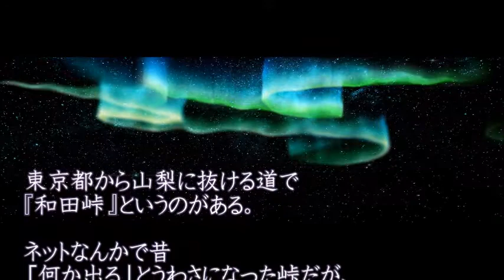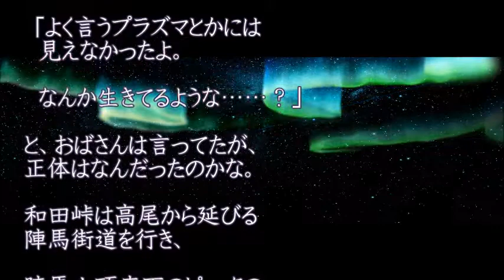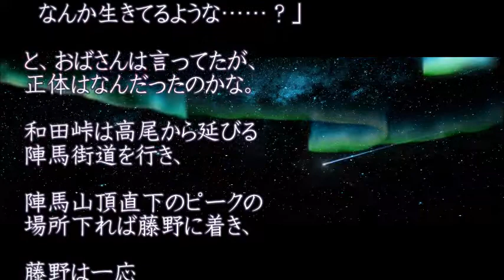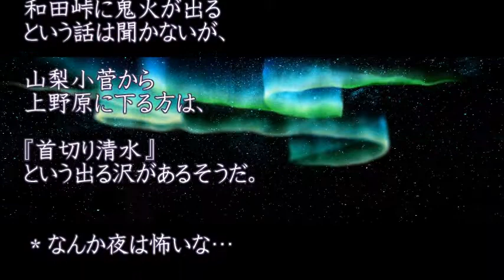【和田峠の怪】東京都から山梨に抜ける道あるんだけど 知人のおばさんが奇妙な体験をしたそうだ ｢行くときはまだしも、帰りがものすごく気味悪くって｣